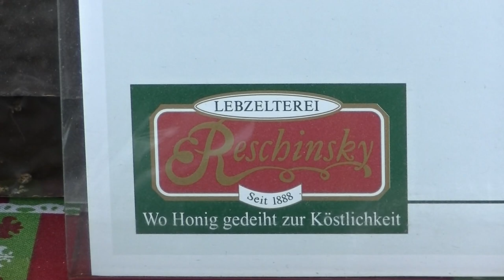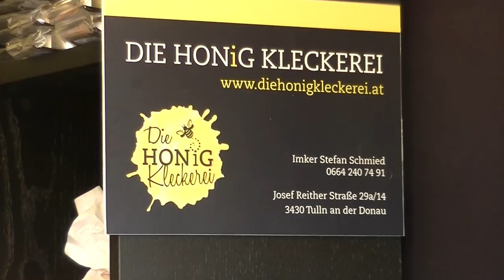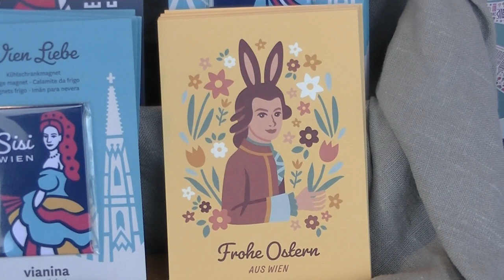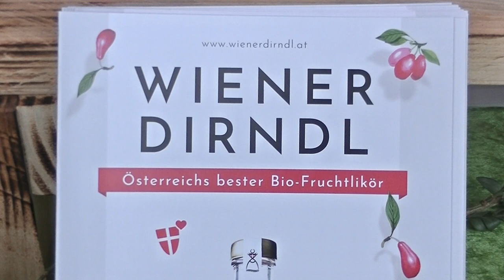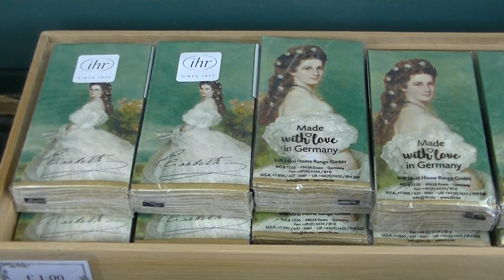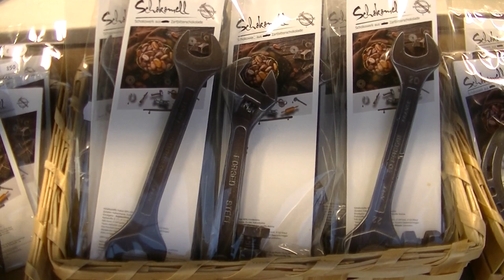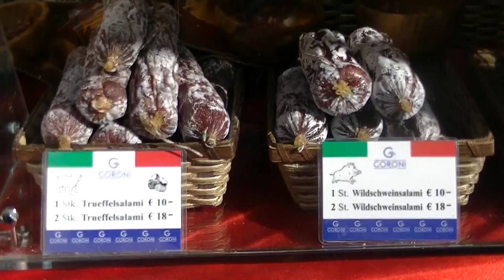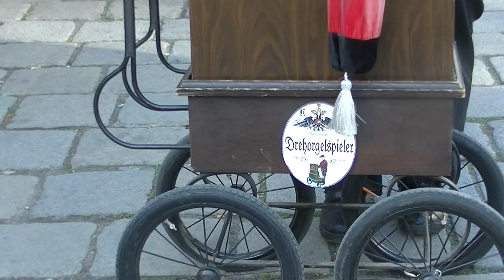Der kleine Stadtstreicher 98: Die Wiener Ostermärkte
… mit dem traditionellen Ostermarkt in Schönbrunn und den zwei innnerstädtischen am Hof und auf der Freyung